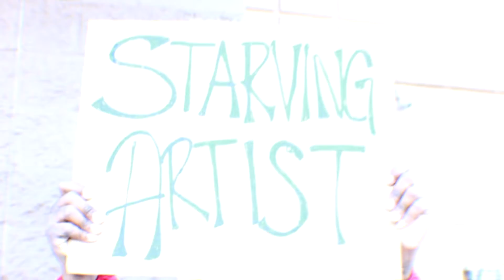Out-takes FoolUp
Out-takes to KG the Artist's hot new single Fool Up